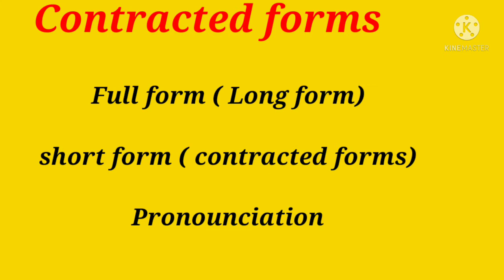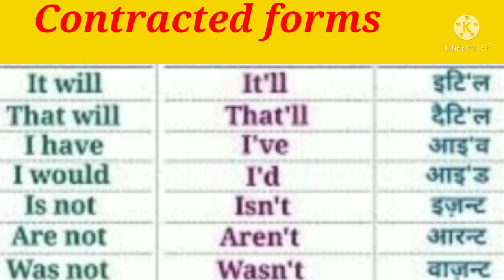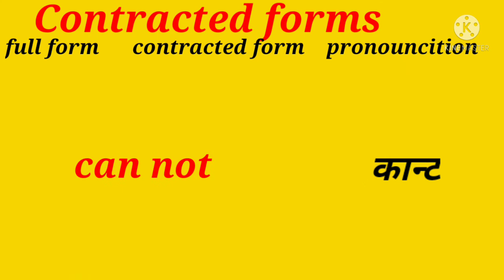Contracted forms of words in English for all.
Rudrani dyanpeeth

concetreted forms